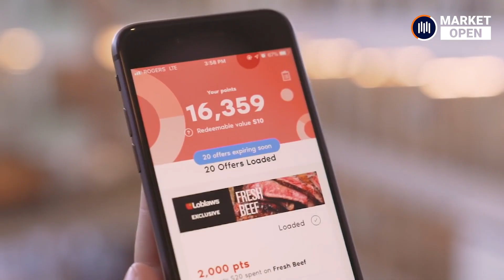TSX Stock Market Open: TSX opened down 174 points Following BOC Rate Cut | July 25, 2024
Welcome to our daily TSX market open for today, July 25, 2024. In today's report, TSX is down 174 points. NASDAQ dropped 650 points and the DOW is down 500 points.

Loblaw's Q2 profit was down after the parent company George Weston agreed to a $500 million settlement to a class action lawsuit in an alleged bread price-fixing scheme.

Watch till the end to end for information on the commodities markets, and other major stock exchanges worldwide.